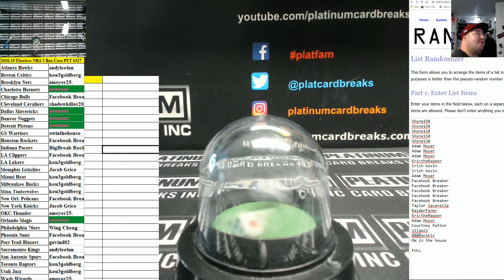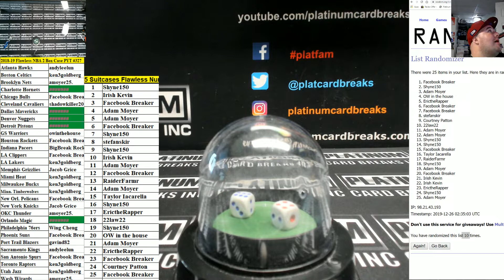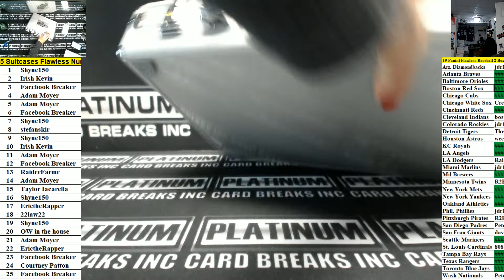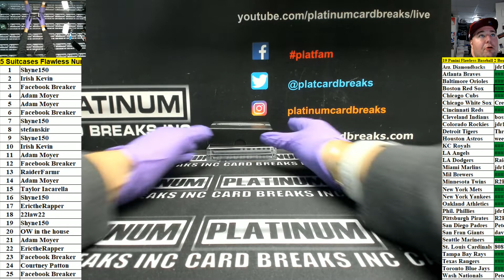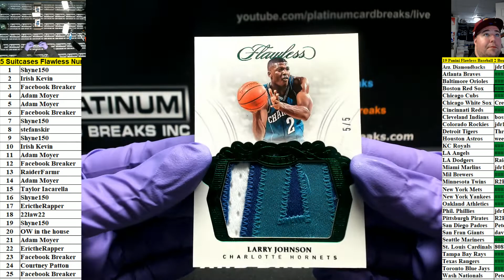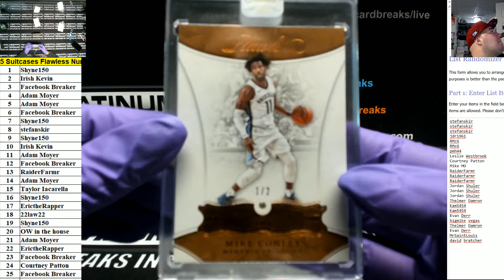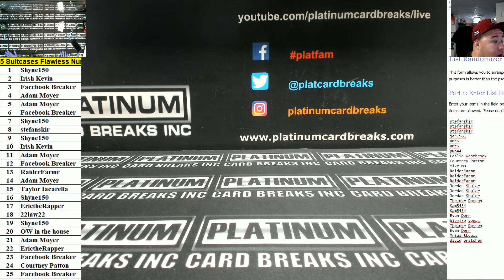2017 2018 Flawless NBA FOTL Suitcase # Break Chatter Drop